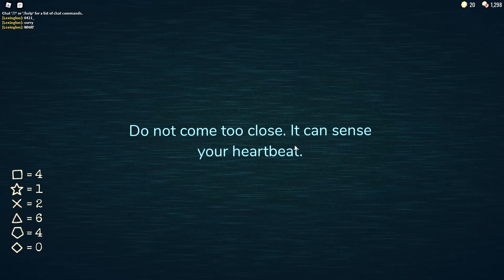Playing Doors | (read desc before watching) Doors 1 - 100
this video contains jumpsacres, loud noises, epilepsy warning, flashing lights, and scary stuff, pls click off video if you are sensitive to any of this stuff, its for your own safety ;/